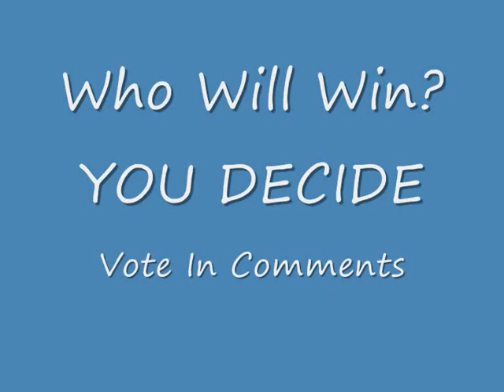Smackdown VS Raw 2009 CAW: Black Sting VS The Crow JR Promo